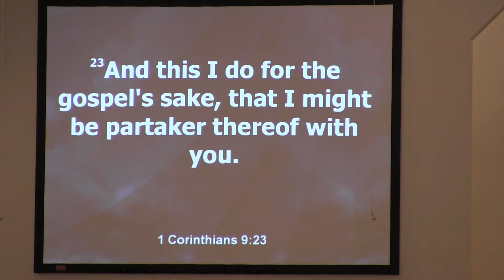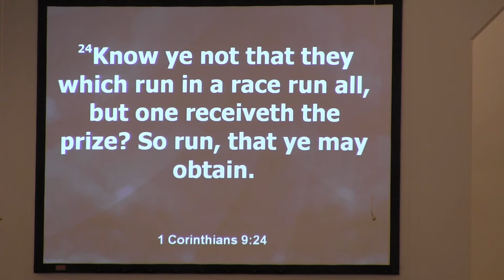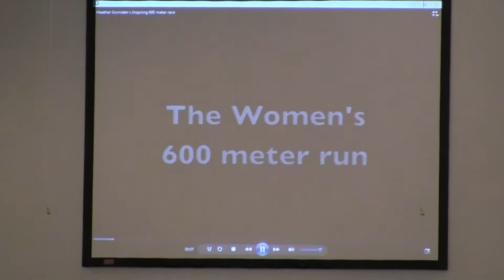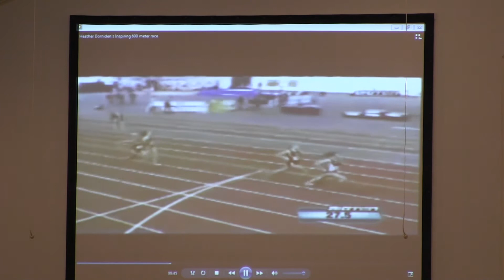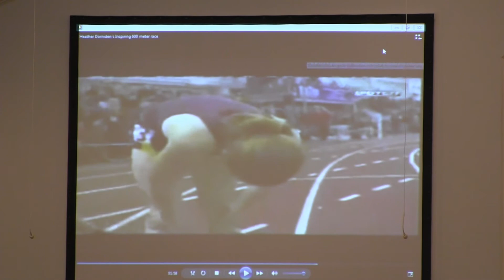FINISH THE RACE 3-19-17